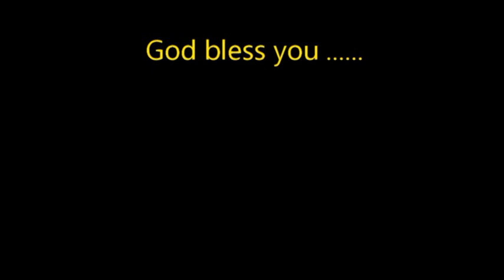THALLAPATTAAYAA ??? _ Tamil - Sis. Bala Samson